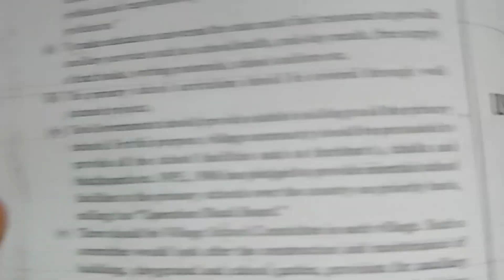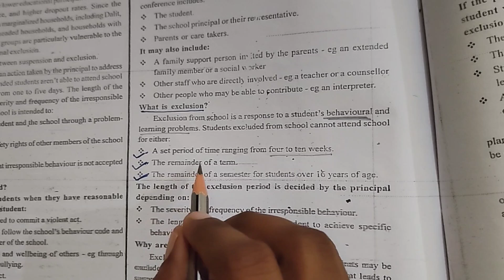Meaning and nature of Exclusion # 4th sem B.ed # Andhra University by Namita patro